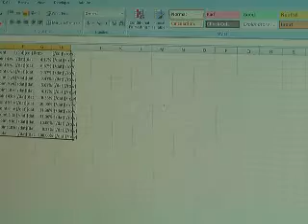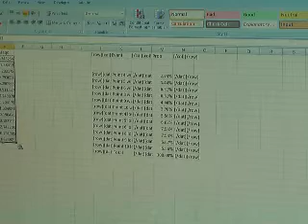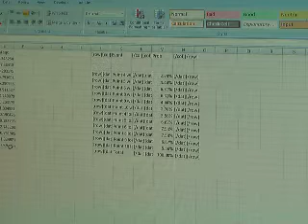BLR Tech Craps Test part 4 of 8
Fairness test of BLR Technology's BOSS Casino's Craps Game.  Part 4 of 8.